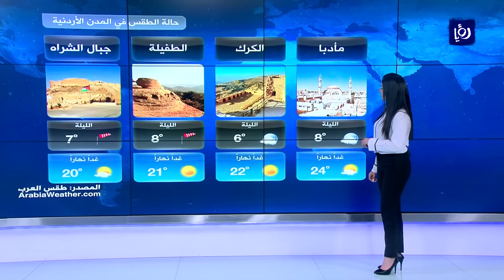النشرة الجوية الأردنية من رؤيا 3-5-2019 | Jordan Weather